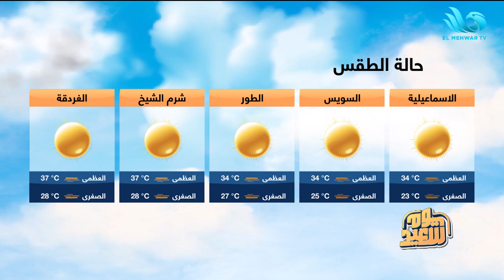طقس حار على أنحاء البلاد.. هنعرف التفاصيل مع د/ منار غانم عضو المكتب الإعلامي لهيئة الأرصاد الجوية